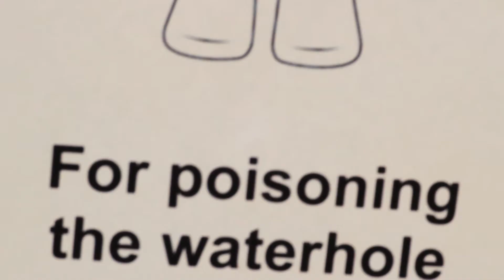The Chase (Woody Vs. Gumby)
Gumby's poisoned the waterhole.  It's up to Sheriff Woody and his deputy to stop him.

You're awesome if you've ever seen an episode of Gumby.

This video was made for a simple mechanics school project.